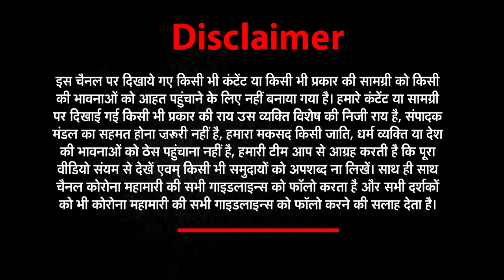MEERUT लाशों से भरा श्मशान, शवों की लगी कतार | NWI NEWS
Coronavirus News Updates: meerut's Covid Crisis; Lancet Study Over Coronavirus; Hospital Horror